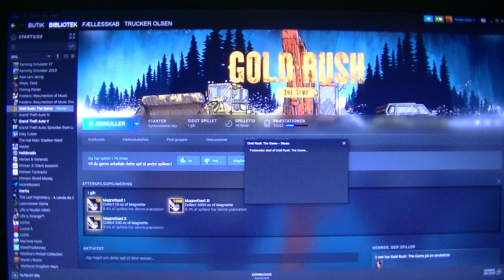MongoTV_3908 - Mongo Games - Part 254 - Gold Rush The Game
PART 254 - Part 254 to part 264 is same game session. Note to this game session on 3 1/2 houre and 11 parts : START OF NEW SEASON 3 ! I did finish my first season in the game, where i did mostly tire 1 mining with my shovel at the Hog Pan Dig Site, and i spendt the money to buy tire 2 stuff so i can go tire 2 mining next season, and that is now. I did plan to take a long break from this game like 2-3 week, but i will not do it now, i need to get started to play this game the real way, by digging with the excavator many houres and get workers, upgrade my machines to bigger and better, and try to get to the tire 3 mining one day.